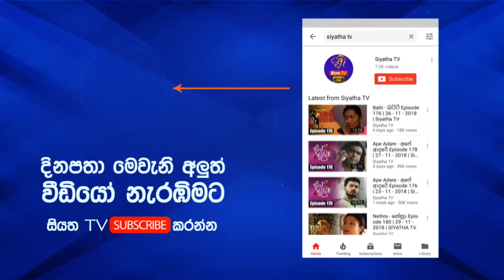GOOD MORNING SRI LANKA | සති අන්තයේ උදෑසන 6.30 සිට | සියත TV බලා රන් පවුම් දිනාගන්න